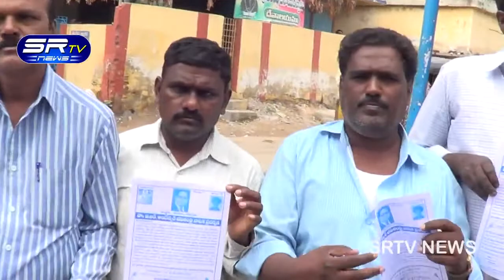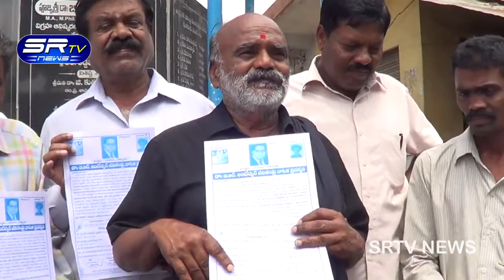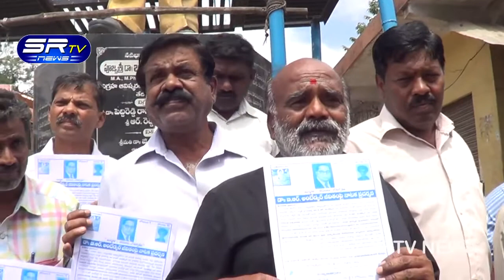02.08.2017_SR TV NEWS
SR TV NEWS